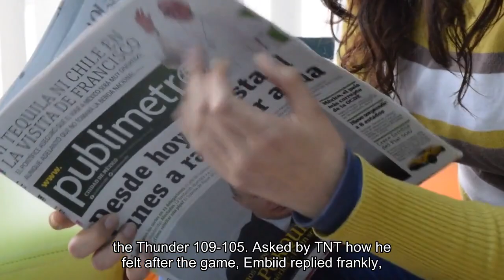Reigning NBA MVP Joel Embiid starts for Philadelphia 76ers after long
Philadelphia 76ers All-NBA center Joel Embiid returned to the court Tuesday night for the first time since Jan. 30. Embiid, who had a corrective procedure to address a lateral meniscus injury in his left knee in early February, was upgraded from out to questionable before the game and was in the starting lineup against the Oklahoma City Thunder. Embiid showed rust early in the contest, called for an offensive foul in the first two minutes. He grabbed an early steal but turned the ball over five seconds later. But at the 8:56 mark of the first quarter, Embiid scored his first basket in months, connecting on an 11-foot jump shot, as the Sixers limited his minutes in the opening frame. Embiid finished with 24 points on 6-for-14 shooting in 29 minutes. He missed all three of his 3-point attempts but did go a perfect 12-for-12 from the free throw line. He added in six rebounds and a team-high seven assists as the 76ers defeated the Thunder 109-105. Asked by TNT how he felt after the game, Embiid replied frankly: "Not good. But I'm glad we got through it and we got the win. "The 2022-23 NBA MVP was in position to win his second consecutive MVP when the problematic left knee derailed his season. The Sixers were 29-17 and in fifth place in the Eastern Conference and just two games behind second-place Milwaukee when Embiid last played. Since then, the Sixers are 11-18 and dropped to eighth place. The Sixers are headed for the play-in game where they will have two chances to win one game and reach the playoffs. Embiid averages 35. 3 points, 11. 3 rebounds, 5. 7 assists, 1. 8 blocks and 1. 1 steals and shoots 53. 3% from the field and 36. 6% on 3-pointers this season. Embiid is posting career highs in points and assists. The Sixers’ success in the playoffs is incumbent on Embiid’s health, but the Sixers will manage his minutes in the remaining seven regular-season games. Embiid told TNT that his injury "took a toll mentally. ""I just wanted to come back. I think we got a chance even the level that I'm at. And I'm only going to get better, " Embiid said. Because he won’t reach 65 games played, Embiid is ineligible for major awards, such as MVP and All-NBA. Contributing: Jace Evans